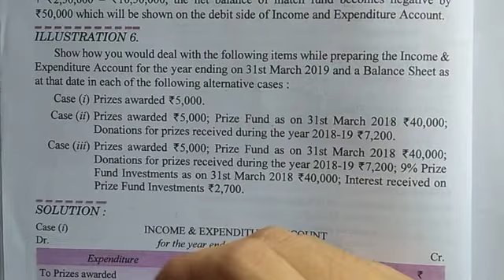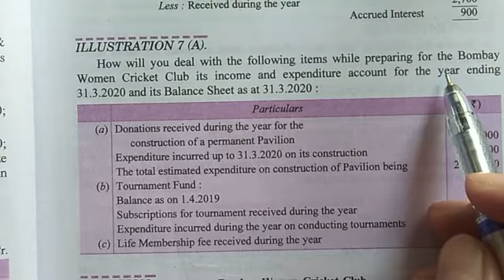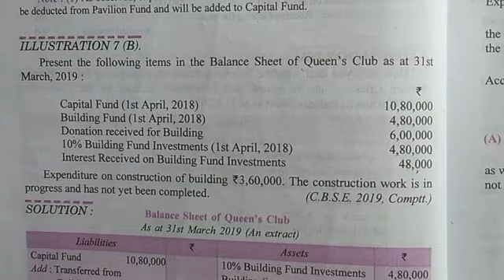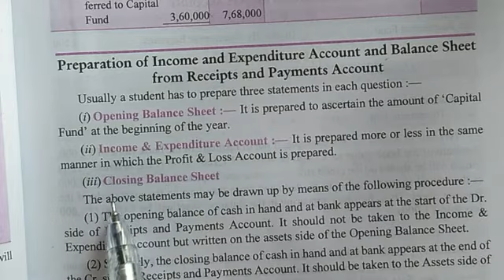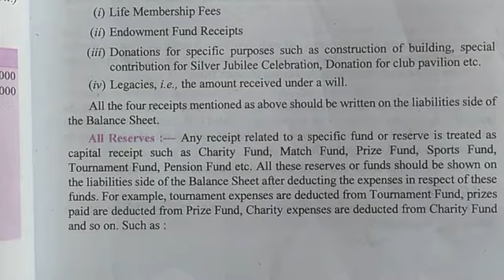NPO | part-4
12th Accountancy